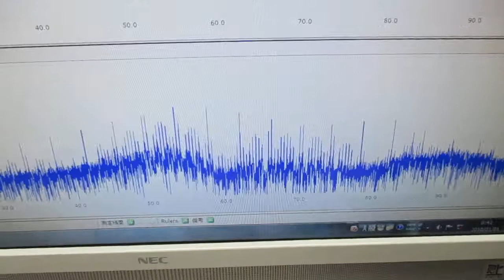メガヘルツの超音波発振制御プローブ ultrasonic-labo